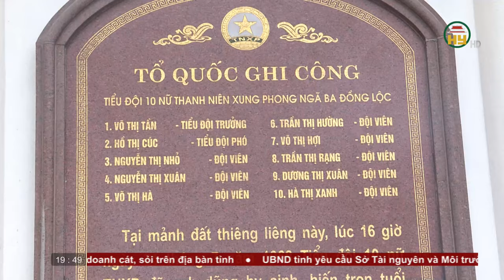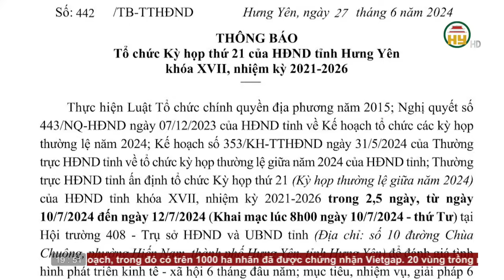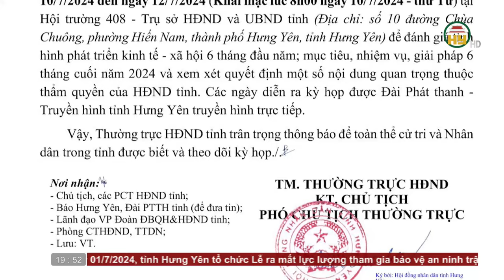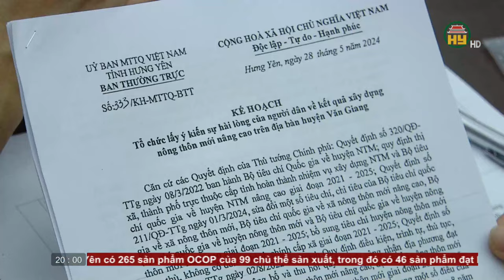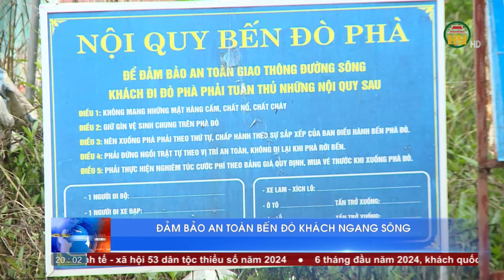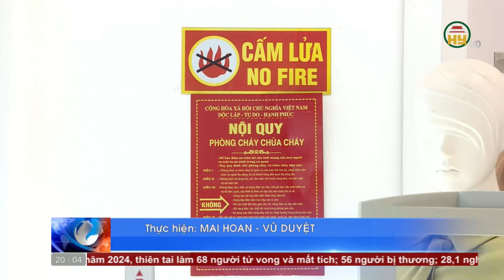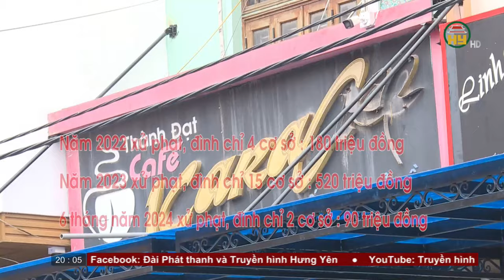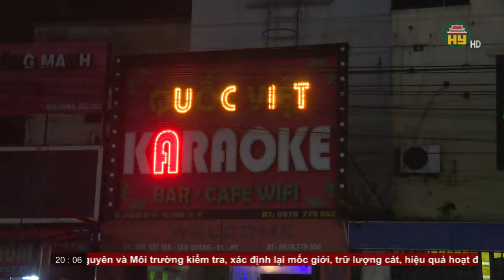Thời sự Hưng Yên Chủ nhật ngày 30/06/2024